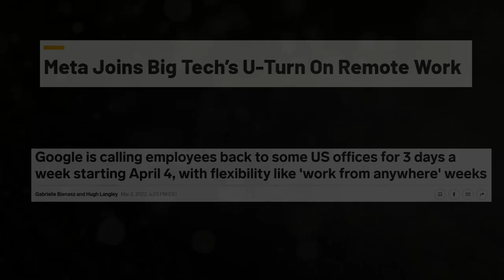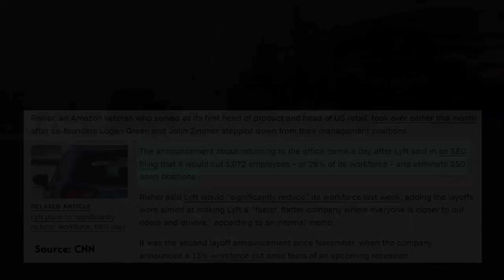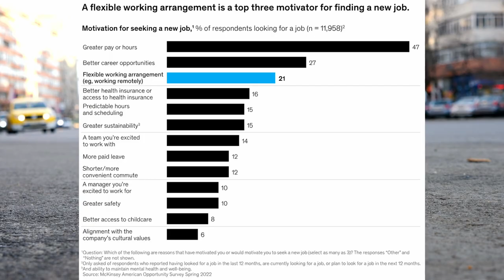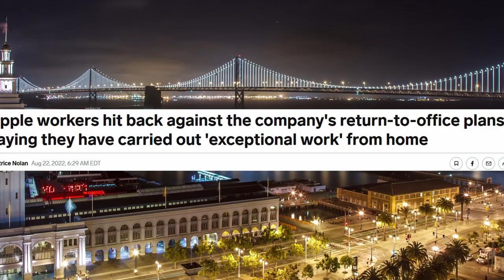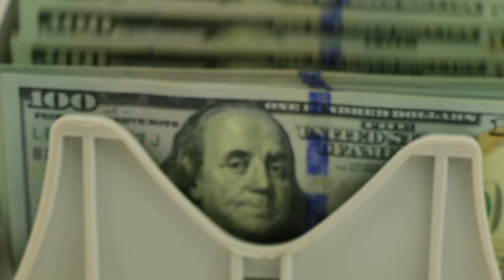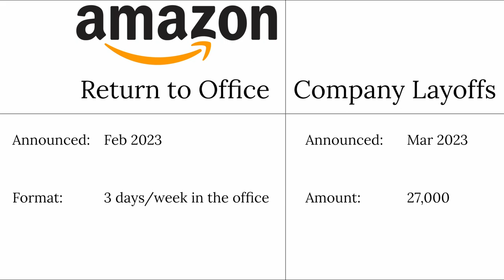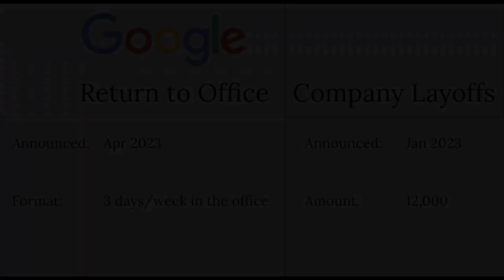The Dark Secret of Return to Office Mandates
0:00 The WFH U-Turn
1:05 Layoffs coinciding with RTO
3:10 Interaction of RTO's & Layoffs
4:08  Case Studies RTO & Layoffs
The content of this video and channel is for informational and educational purposes only. You should not construe any such information or other material as legal, tax, financial, investment or other advice.